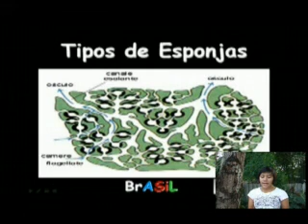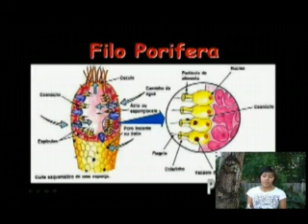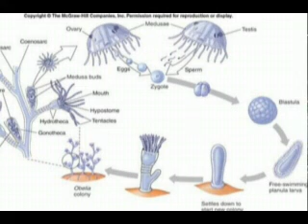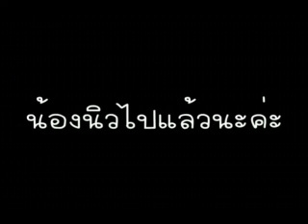ว 33101 ไฟลัมพอริเฟอรา